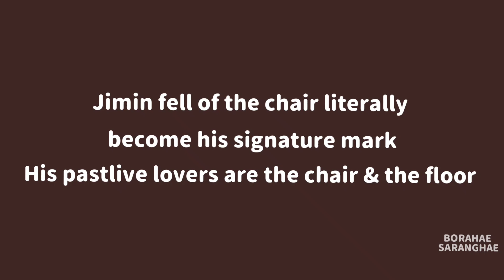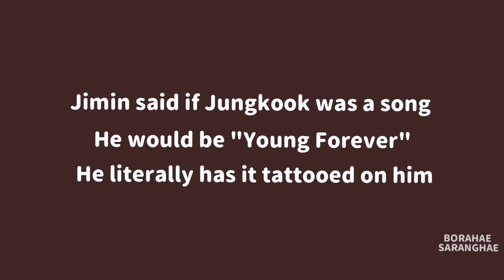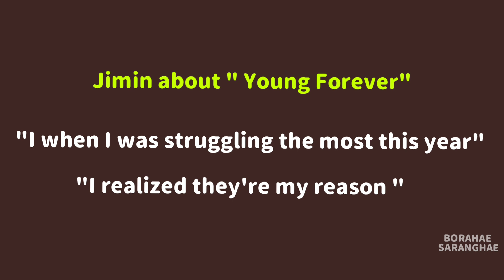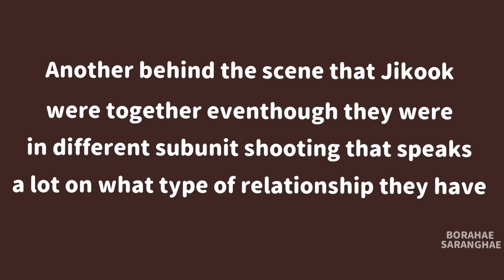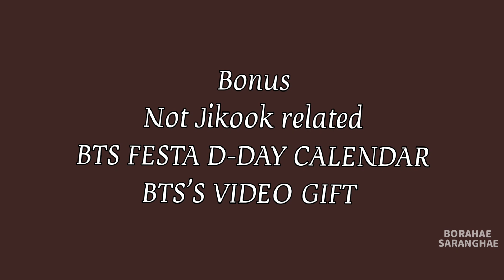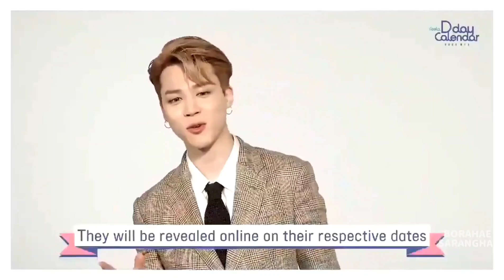JIMIN: IF JUNGKOOK WERE A SONG HE'D BE " YOUNG FOREVER "/JUNGKOOK EYES ATTATCHED TO JIMIN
Original Content;